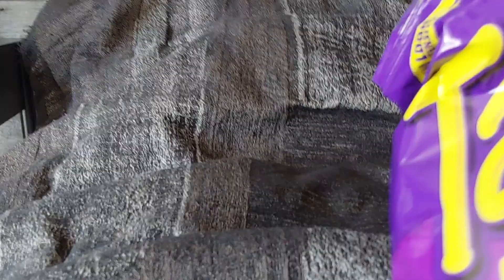Eating Takis for the first time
I also rate this taste  5/10